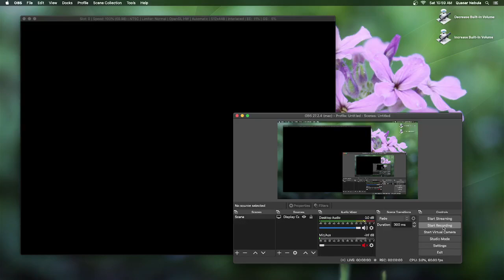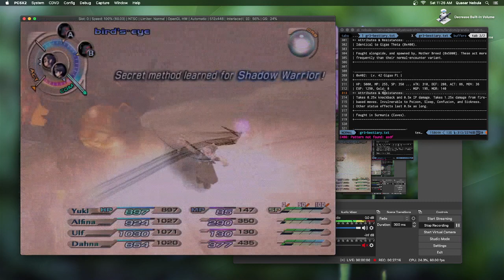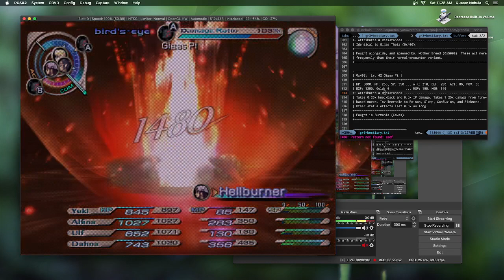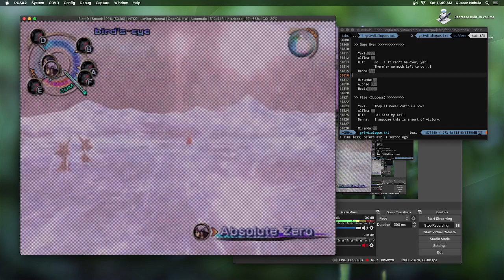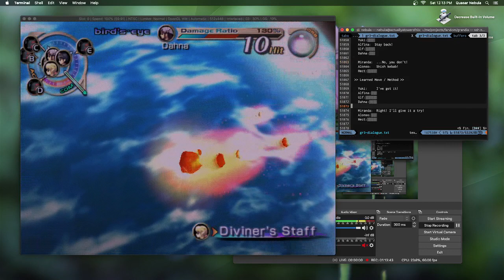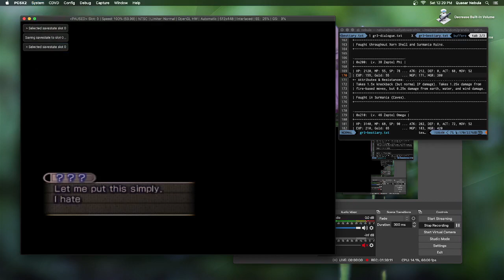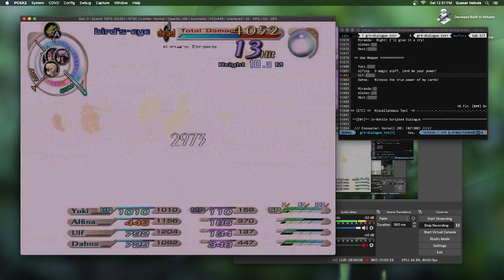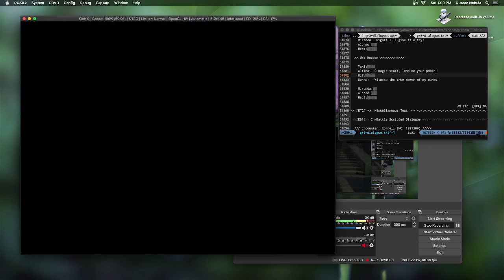Misc. Surmania Grinding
More battle practice, 'cuz why not!
But seriously 1:37:29 is pretty cool.